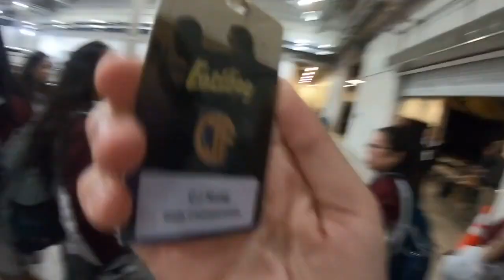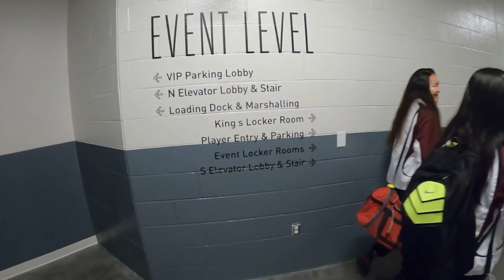SACRAMENTO VLOG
CIF State Basketball Championships 2018 ft. Lowell Varsity Girls Basketball